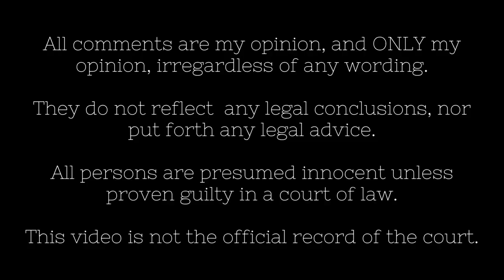The Preliminary Examination For The Murder Of Baby Olisa Williams Part 3: The Exes